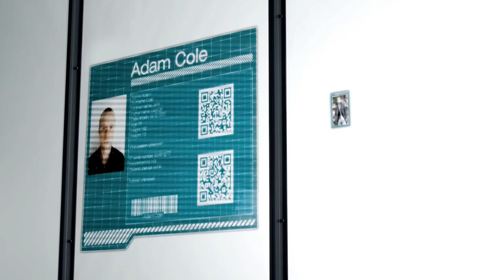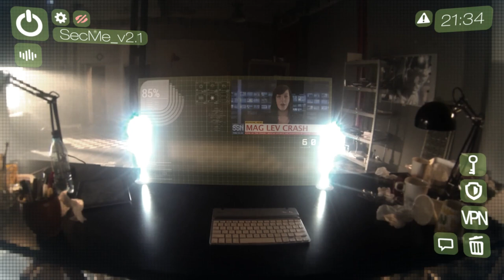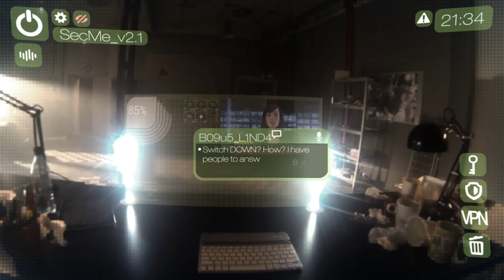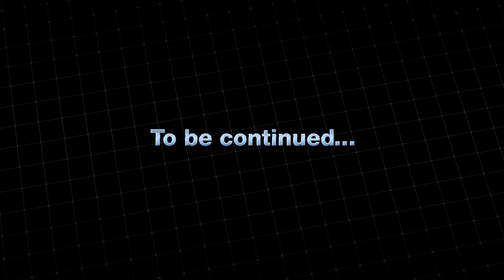"In It All The Way" - 2020 Episode 5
Welcome to Republic of South Sylvania. Mobile and cloud based technology influence every interaction citizens make. See what happens when the most technologically advanced country in the world is hacked in the fifth episode of 2020.

"2020" is the story about the near future based on an ICSPA report entitled Project 2020. This video project takes the form of a fictional web series presenting the evolution of society and technology in the world described by the report. We will show how the advancement of mobile and cloud based technology has influenced the way we interact with other and with the world, how we work and how we perceive reality.

To find out more about our products and services visit us